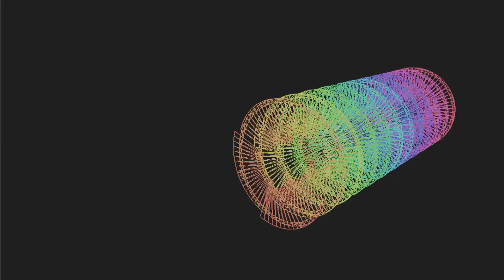stairs zoom side 2024 03 09 15 34 29